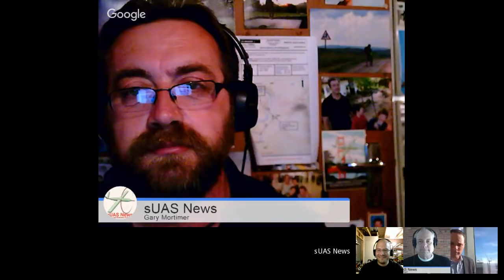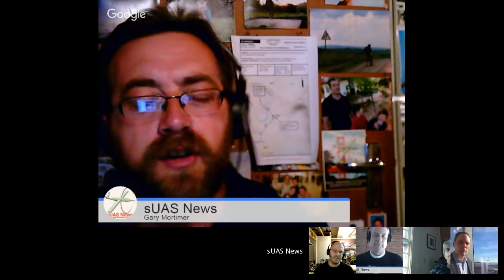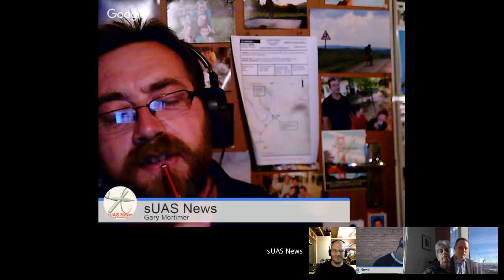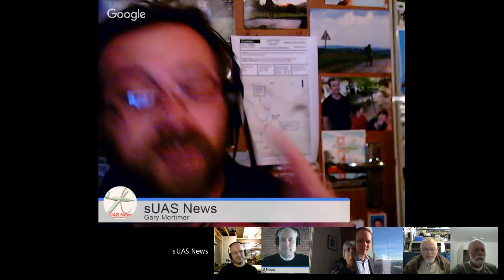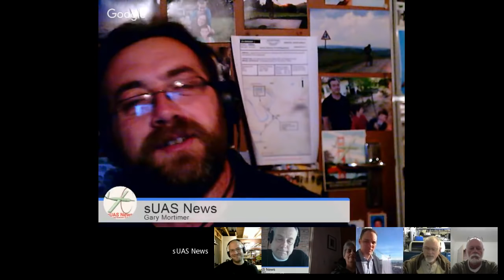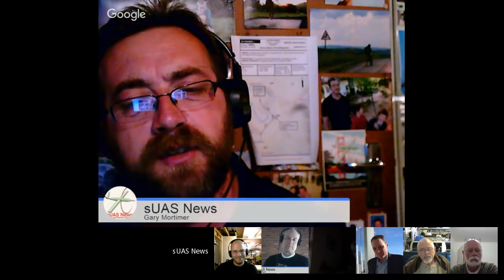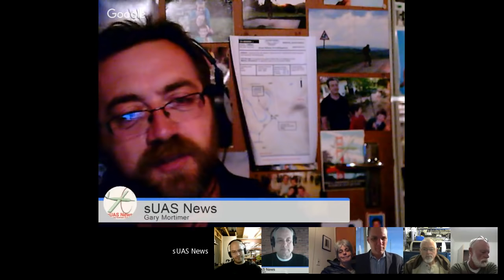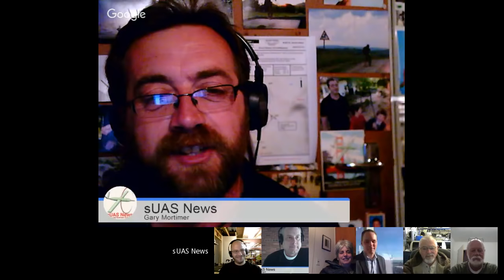Drone Stuff This Week - 20 December 2016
SLAM DUNK from Parrot and the Procyon 800E from NOVAerial Robotics

Stay informed and learn how to earn in the Business of Drones.